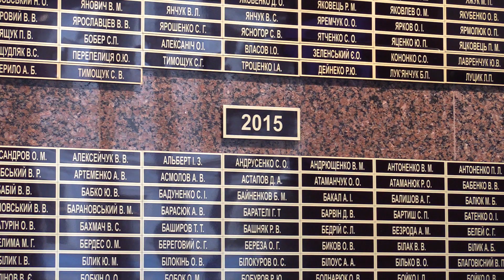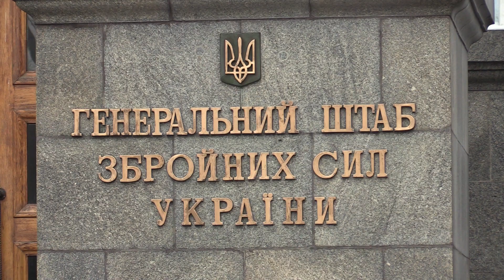Ранковий церемоніал вшанування загиблих українських героїв 27 лютого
Дзвін Пам’яті пролунав два рази...

У цей день в 2015 році віддав життя, захищаючи Україну від російського агресора  Солдат САРАНЧА Максим Ростиславович

У 2020 році загинув  Молодший сержант ФЕДЧЕНКО Володимир Миколайович